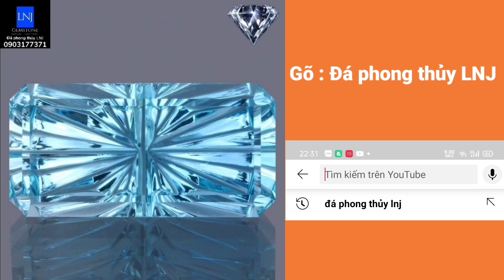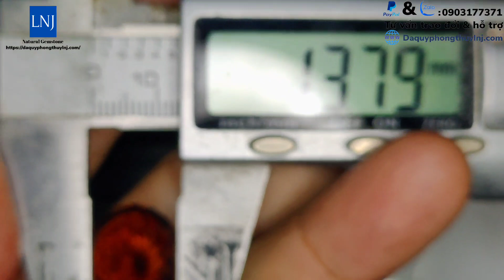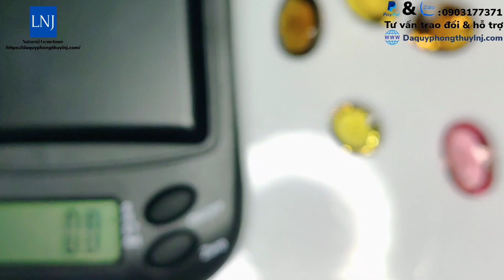Đá thiên nhiên và xử lý góc nhìn của những viên đá khủng đa dạng